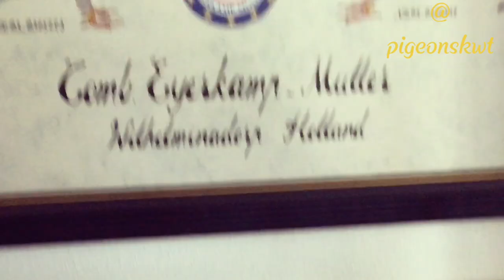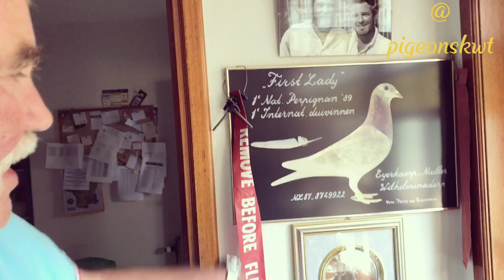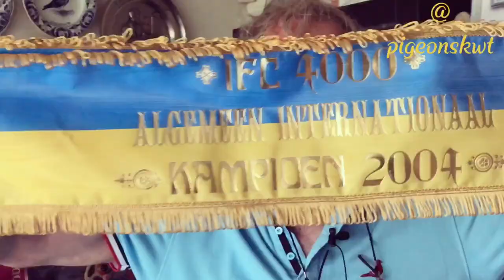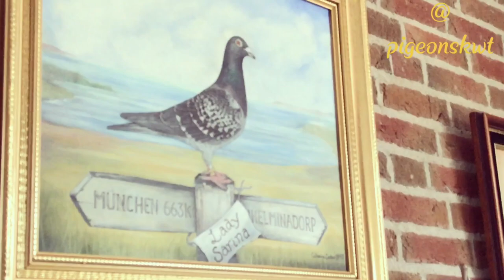Wim muller holland Film by Mohammad jassem